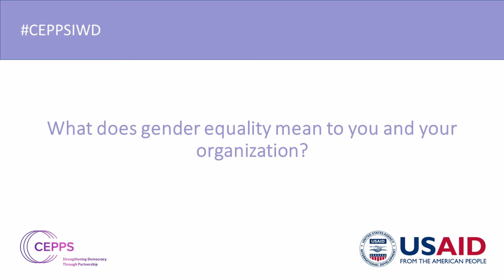CEPPSIWD Spotlight: Hon. Rose Tala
This month, as part of the Consortium for Elections and Political Process Strengthening (CEPPS)’s International Women’s Day celebration, we will be highlighting our global commitment to women’s empowerment and inclusion in political processes by recognizing the essential work of CEPPS partners dedicated to advancing women’s political participation. This spotlight focuses on the work Hon. Rose Tala is doing as a member of the Provincial Assembly for Guadalcanal Province in the Solomon Islands.